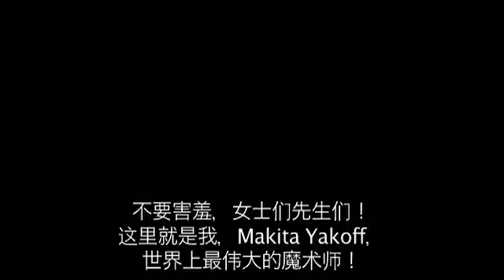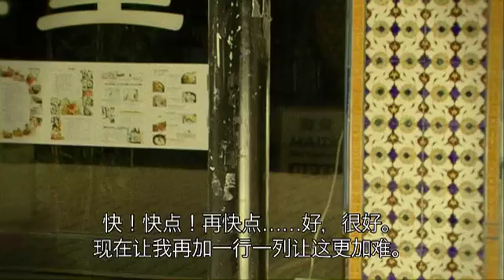CHINESE: Computer Science Buskers (Error Detection)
This video is a slightly different take on the card trick from the Error detection activity - it's a humorous approach to the serious question: can we communicate Computer Science concepts to the general public, especially in a situation where we must catch their attention first? Chinese Subtitles